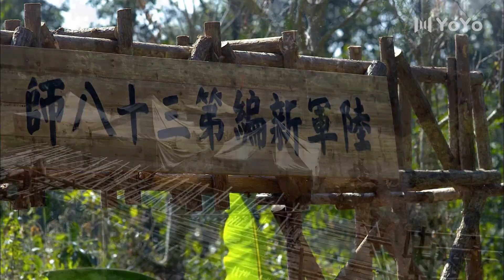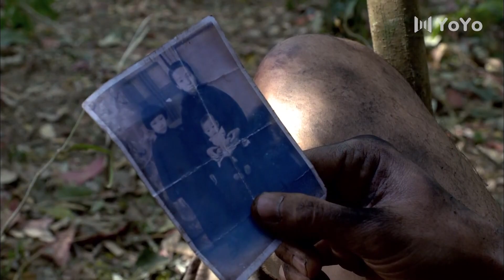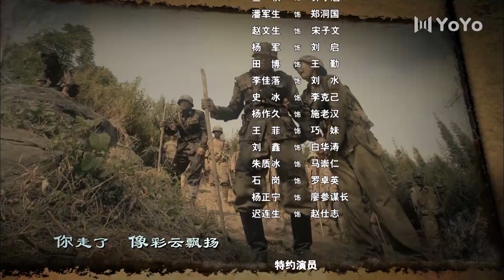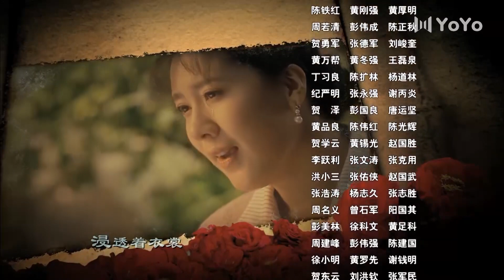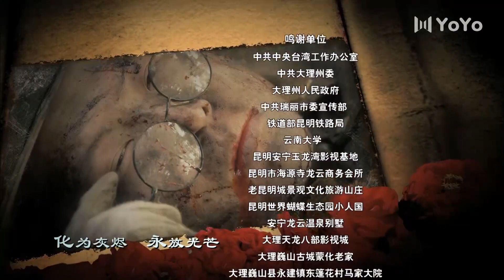出色抗战剧《铁血远征军》24 | 中国远征军入缅作战, 英勇抗击日本侵略者, 与敌人展开一场浴血奋战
导演：吴斌、朱质冰
主演: 张丰毅、沈培艺、丁勇岱、高一玮、常戎、王伯昭
该剧主要讲述了以云南段氏一家为代表的远征军，为保国土完整，英勇抗击日寇的故事。该片描述中国远征军入缅作战。1941年，日本横扫东南亚的阴谋昭然若揭，半壁沉陷的 中国连接外界的唯一通道滇缅公路岌岌可危!蒋介石紧急召见滇军中将段仲仪(张丰毅饰)，令其负责与盟国指挥层的军事协调。段仲仪积极参与缅战策划，其家儿 女纷纷走上抗日战场浴血奋战，九死一生，驱逐倭寇于国门之外，谱写了一曲可歌可泣的英雄中华儿女痛击外侮，为国捐躯的壮丽篇章。